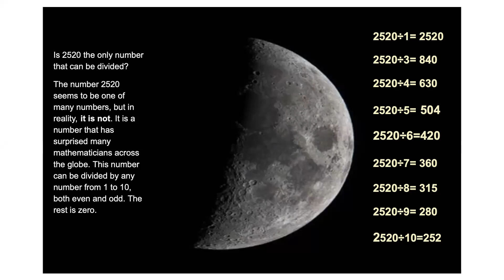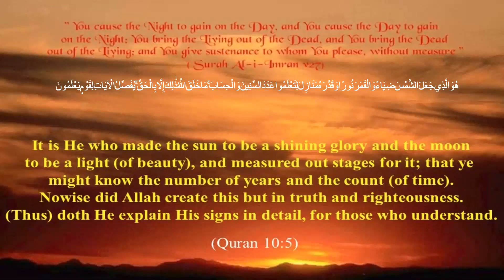The secrets behind the number 2520!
2520 is the smallest number that can exactly be divided by all integers (whole numbers) from 1 to 10. Find out more.

10% of the earnings of my channel is dedicated to supporting Kids sports in the developing world.

Math is like a puzzle, and puzzles are fun to solve.